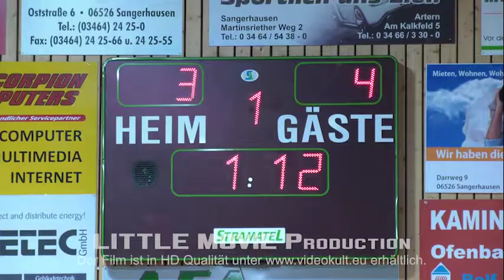Panoramacup 2019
In Sangerhausen standen die "Alten Herren" auf dem Hallenboden...